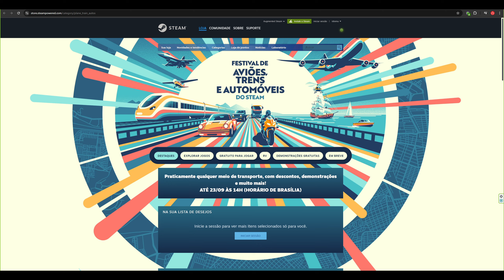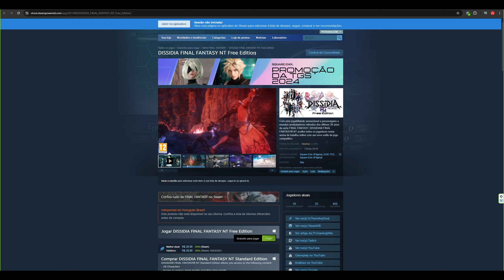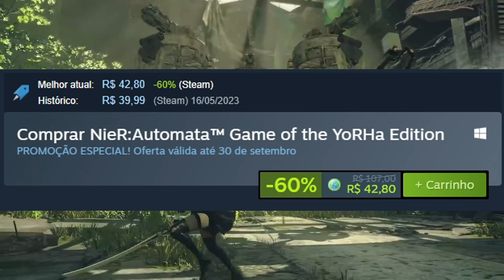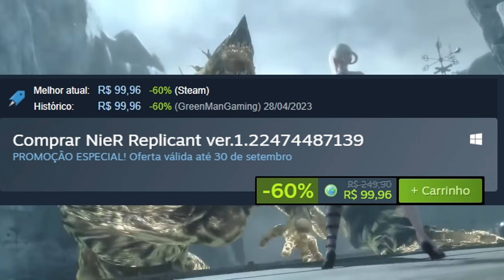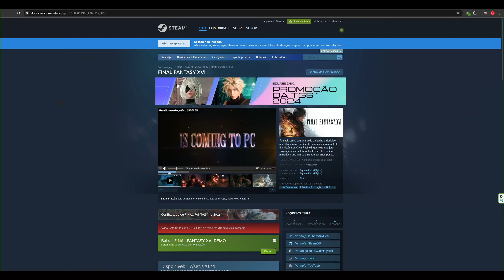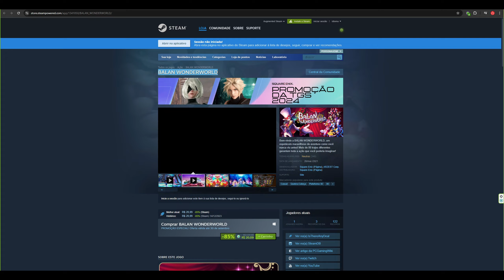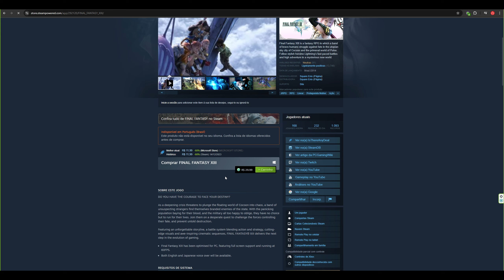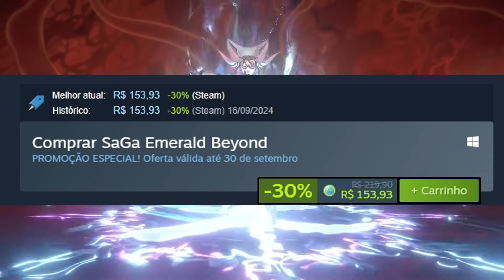CORRE! A STEAM Ficou MALUCA, Final Fantasy, Eventos e Mais!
CUPOM: GVES
, if you wanted a genuine cheap oem key!

☞ TESTE AMAZON PRIME DE GRAÇA 30 DIAS:

☞ ACESSÓRIOS PARA PC:

Capítulos
00:00 - Intro
00:59 - Patrocínio
01:48 - Jogo Grátis e Promoções